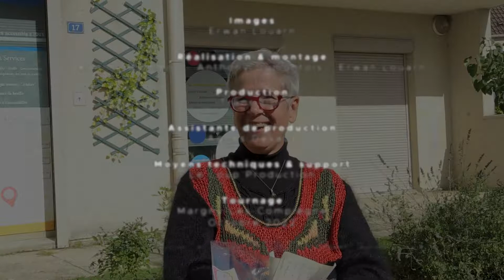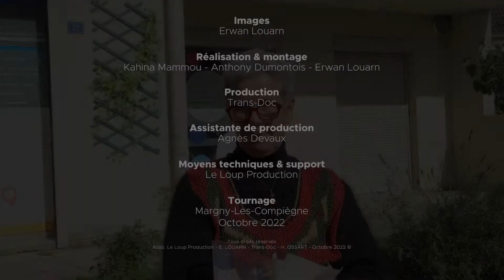N'JI - les poupées douceur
Vous êtes crocheteur(euse) ? tricoteur(euse) ? habile à manier la laine ? vous avez de la laine à donner ? vous cherchez à mettre votre habileté à la disposition d'une association ? N'JI vous accueillera chaleureusement. Son but ? vendre les sujets en laine réalisés et reverser les sommes gagnées à "Tous ensemble contre le cancer"